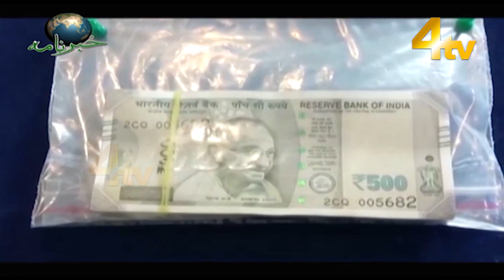4tv Khabarnama | 14 December 2022 | 4tv News